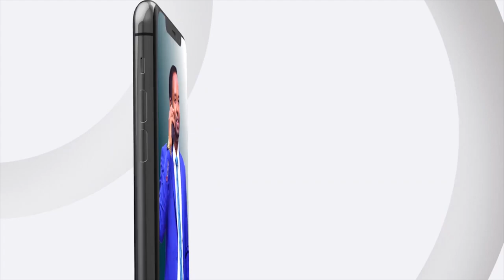Madaxweynaha JSL oo ka qayb-galay dufcadii 7aad ee ka baxday kuliyada tababarka layli Sarkaal ee...